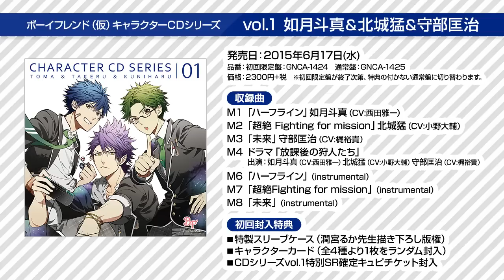ボーイフレンド（仮）キャラクターCD vol.1 キャラソン試聴動画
6月17日発売
ボーイフレンド（仮）キャラクターCDシリーズ vol.1
 如月斗真＆北城猛＆守部匡治
▼収録楽曲
・「ハーフライン」如月 斗真 （きさらぎ とうま）CV:西田 雅一
・「超絶 Fighting for mission」北城 猛 （きたしろ たける）CV:小野 大輔
・「未来」守部 匡治（もりべ くにはる）CV:梶 裕貴
・ドラマ「放課後の狩人たち」
　出演：如月 斗真 （CV:西田 雅一）、北城 猛 （CV:小野 大輔）、　守部 匡治（CV:梶 裕貴）
・それぞれのキャラクターソングのinstrumental
を収録

・特製スリーブケース（潤宮るか氏描き下ろし）
・CDシリーズvol.1特別SR確定キュピチケット封入
・キャラクターカード（全4種より1枚をランダム封入）
※初回限定盤が終了次第、特典の付かない通常盤に切り替わります。